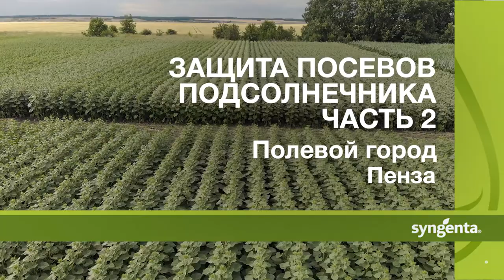Защита посевов подсолнечника, ч.2, Полевой город Пенза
Продолжаем делится опытом по защите подсолнечника и различным технологиям от компании Сингента